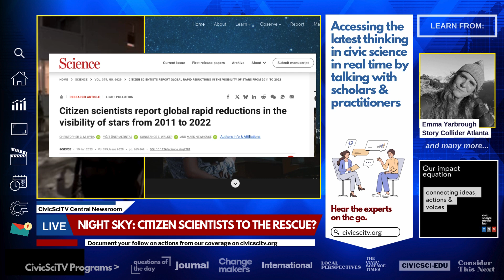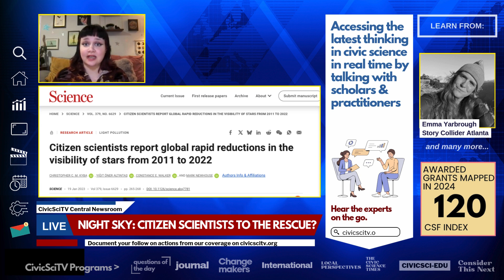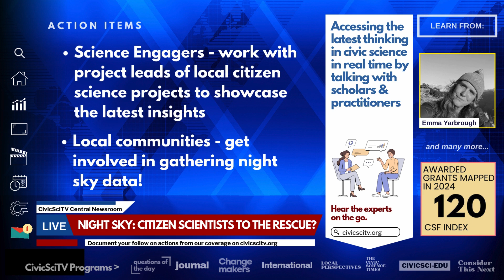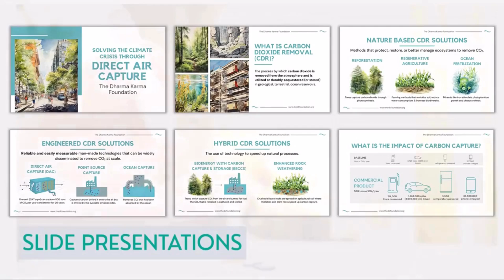Did You Know No. 1: Citizen scientists are actively tracking light pollution in Mass & beyond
Light pollution is erasing our night skies—but citizen scientists are stepping up to fight back. Through projects like Globe at Night, everyday people are gathering data to track the rapid brightening of our skies, providing crucial insights for scientists, educators, and policymakers.

CivicSciTV Correspondent Shannon Geary reports for the first “did you know this” from Massachusetts on how citizen scientists are pushing for change through the legislative efforts to regulate light pollution, and shares how educators, researchers, and communities can take action. In her investigation, Geary speaks with Kelly Beatty, an award-winning science journalist, astronomer, and longtime advocate for dark-sky policies, who has been advocating for legislation around dark-sky visibility in Massachusetts for over two decades along with Tim Brothers.

“Even though Massachusetts doesn’t currently have statewide regulation, advocates have managed to get lighting ordinances passed in individual cities and towns,” says Geary.

Geary also highlights the simplicity of getting involved: “You do not need to be a professional astronomer. All you need is access to the internet and a clear view of the sky above you.”

Research confirms the growing problem. A 2023 Science article using citizen science data found that “the night sky is getting about 10% brighter every year,” meaning future generations may lose their view of the stars entirely if trends continue.

Chapters
0:05 - Intro
0:42 - Geary reports
0:56 - Simons Foundation funded projects
1:18 - Light pollution study
2:20 - Insights from Kelly Beatty
3:58 -  Reliance on citizen scientists
4:10 - Lighting ordinances
4:34 - Globe at Night demo
5:29 - Action items
5:40 - Special Feature: Sykom

Note - CivicSciTV was not paid for the Sykom special feature.

Dashboard Links

References

(2) Citizen scientists report global rapid reductions in the visibility of stars from 2011 to 2022
(3) The increase in the surface brightness of the night sky and its importance in visual astronomical observations

🔎 Relevant Hashtags
Get more analysis, relevant links, and related coverage across video, audio, and print by visiting the Civic Science Media Lab Terminal: ➔
🌟 Subscription Link:  @CivicSciTV